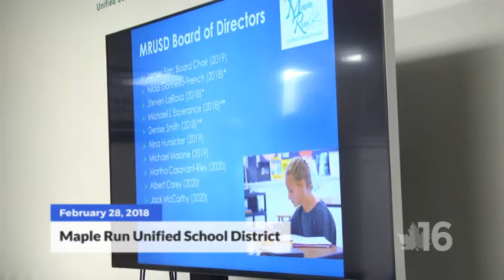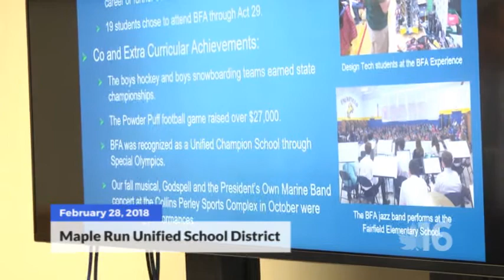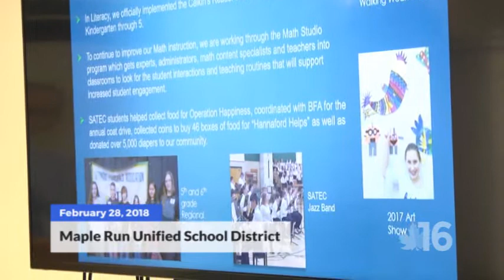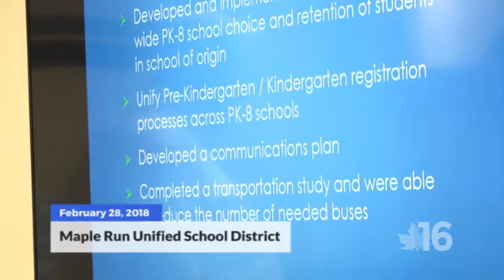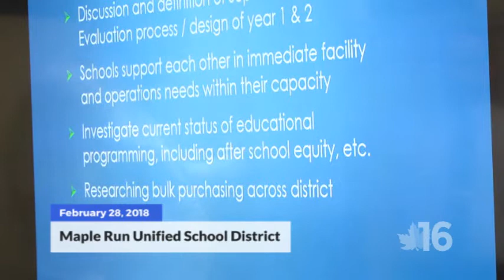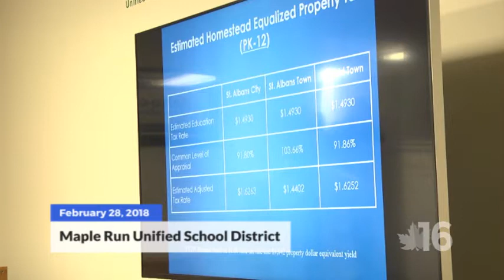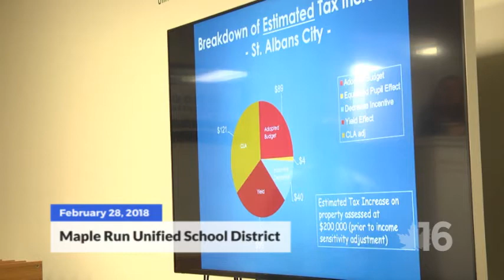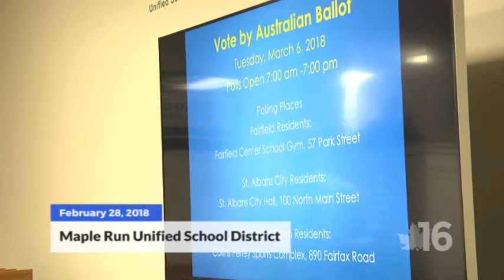Maple Run Unified School District | 2-28-18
Video from the meeting of the MRUSD at their office in St. Albans, Vermont.